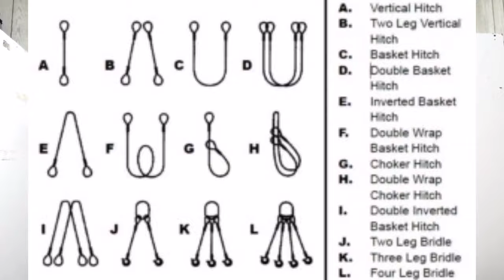Rigger interview Follow 3 steps |यह वीडियो देख्ने की बाद आप इंटरव्यू 100% pass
Today Topic..🔉👉🔉🔉👉🔉👉👇👇
Rigger interview 3 Easy step follow 100% chance pass interview full details in Hindi video ...

aj mai is video me rigger interview kaise de or usme kya question client zada pochta hai apse or konsa equipment lifting ka questions ata hai interview me or interview kaise pass kare or interview se pahle kya or kaise ready hu interview me karna kya hai apko sara kuch video me video watch kare or apne dost ya freinds se share kare

1}rigger interview
2}rigger interview questions client
3}rigger interview video important
4}rigger question interview
5}Rigger gulf client interview